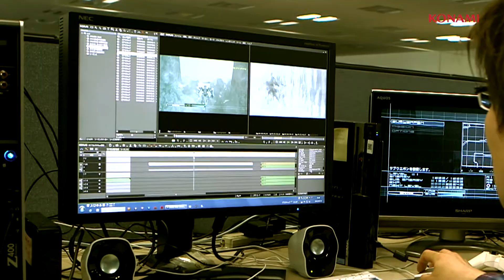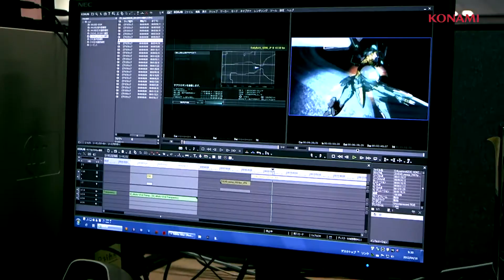Zone Of The Enders HD Collection - Pre-E3 Show